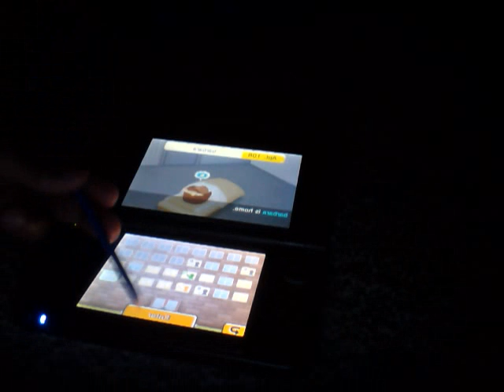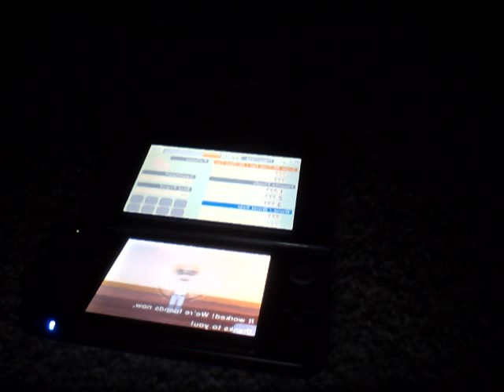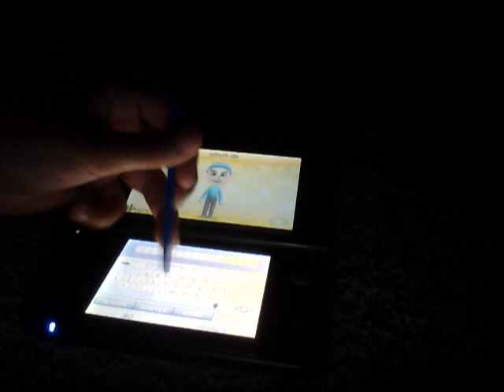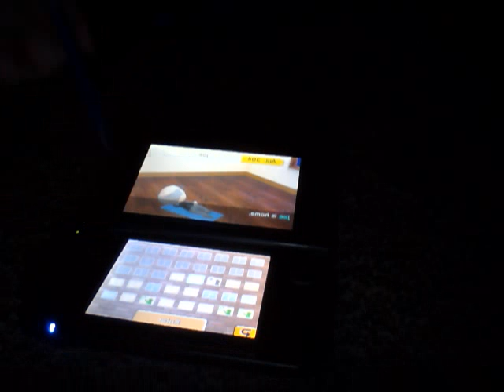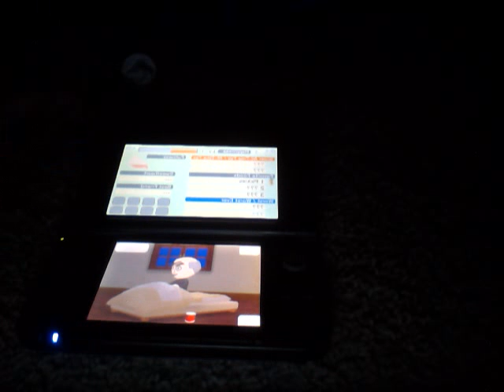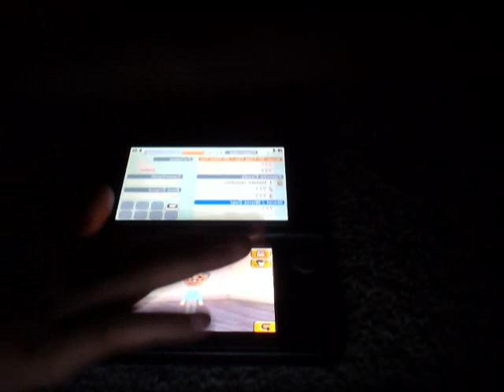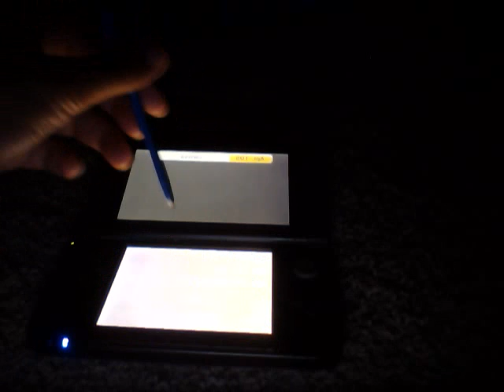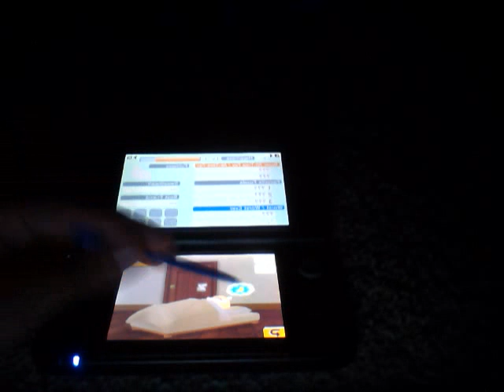tomodachi life part 11 adding nick and rose